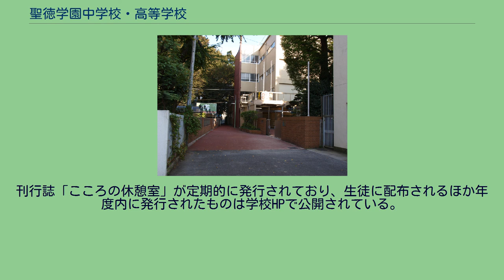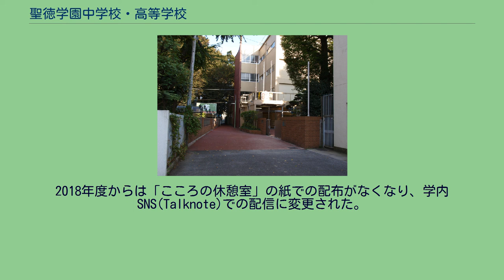聖徳学園中学校・高等学校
聖徳学園中学高等学校（しょうとくがくえんちゅうがくこうとうがっこう）は、東京都武蔵野市境南町二丁目にある中高一貫校。
学校法人聖徳学園が運営する。
「個性」「国際性」「創造性」を、3つの教育方針としている。
2014年度より学年表記が変更され、1から6の通し番号ではなく中学1・2・3年、高校1・2・3年表記に変わり、クラスも以前のローマ字数字表記から算用数字による表記（例:「高3年2組」）に改められている。
同時にこれまでの2学期制を改め、3学期制を採用している。
高校第2学年より文系・理系、文系進学・理系進学に分けてのクラス編成が行われる。
英語・数学はホームルームのクラスでは行わずにレベル別のクラスに分かれて学年内のクラス混合で行われる。
水曜日の1時間目は、全てのクラスにおいてロングホームルーム(LHR)が設定されている。
また、週によって、朝礼が行われることがある。
2018年4月現在、校舎は１号館から13号館まで割り振られている。
最新の13号館は聖徳学園創立90周年を記念して作られた。
地下1階に簡単な体育活動や集会ができる90周年記念ホール、1階にアクティブラーニングができるLarningCommons（ラーニングコモンズ）、2階にスタジオ、3階に幽玄庵などがある。
「キャンプ」や「国際研修旅行」がある。
クラブ活動は中高共通になっている。
中学生は入部が必須だが高校生は任意である。
中学入学後に講堂で部活説明会がある。
夏休みに複数の部活合同での合宿である「エンタープライズキャンプ」が行われる。
＊パソコン部 希望者で資格審査に通った場合は4年の9月から1年間、英語圏の国（アメリカ・イギリス・カナダ・オーストラリア・ニュージーランド等）へ留学することができる。
これは学校の留学制度であるため休学する必要はなく、日本で授業に出席したものとみなされる。
生徒主体の団体、国際交流ボランティアがあり、「聖徳学園と世界を繋ぐ」を目標に活動している。
具体的には、海外の学生との交流、アフリカルワンダの幼稚園への支援活動やディスカッションイベントの運営などを行なっている。
制服はネクタイ・リボンの色以外中高共通である。
男子の制服はワイシャツは白と青、ズボンは紺と白い生地に黒っぽい網目の線が入った物。
またはグレーのチェック柄のズボンも着用可。
冬服として紺色のブレザーがある。
女子の制服は白のブラウスと紺と白い生地に黒っぽい網目の線が入ったスカート。
また、紺色のベストがある。
靴下の指定はない。
ネクタイ・リボン着用で白のワイシャツ、紺のズボン・スカートで冬服の時はブレザーも着用。
女子はベストも着用。
2007年（平成19年）1月よりスクールカウンセラーが学校内の「生徒相談室」で保護者・生徒からの相談に応じている。
刊行誌「こころの休憩室」が定期的に発行されており、生徒に配布されるほか年度内に発行されたものは学校HPで公開されている。
2018年度からは「こころの休憩室」の紙での配布がなくなり、学内SNS(Talknote)での配信に変更された。